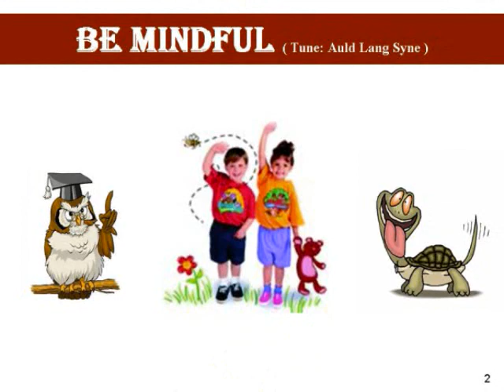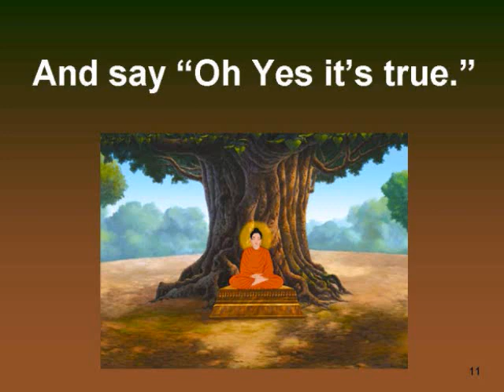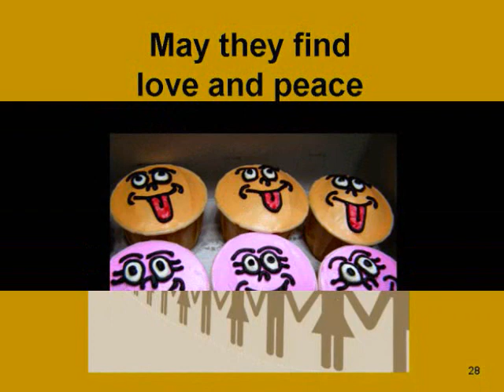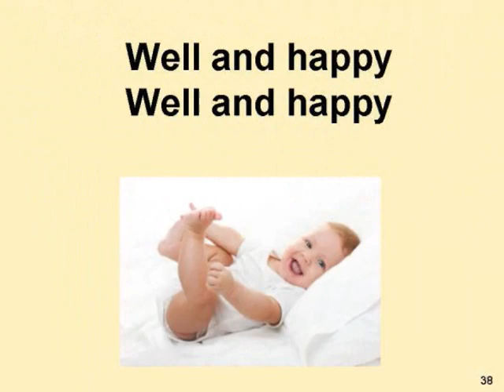Children's Songs Of Goodness 2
A PowerPoint Presentation of some simple shildren's songs . The lyrics contain elements of Dhamma / Morl virtues.